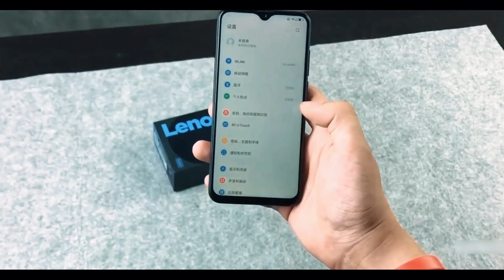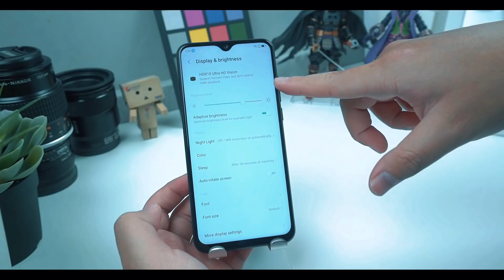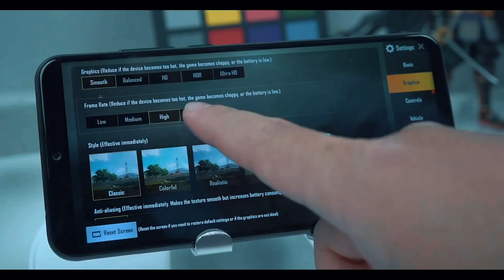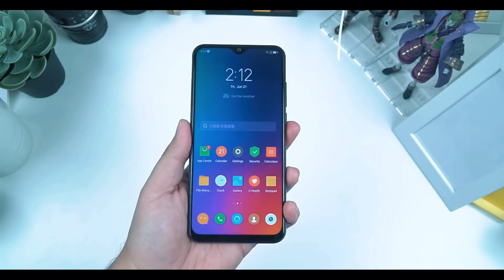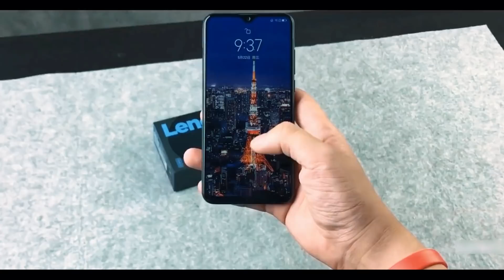Lenovo Z6 Youth - Full specification Review In Bangla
Lenovo Z6 Youth Edition smartphone was launched in April 2019. The phone comes with a 6.30-inch touchscreen display with a resolution of 1080x2340 pixels.

Lenovo Z6 Youth Edition is powered by an octa-core Snapdragon 710 processor. It comes with 4GB of RAM.

Some of Video Credit :Lim Reviews